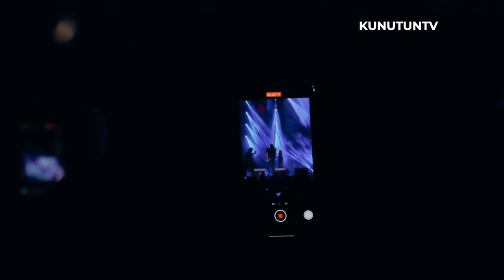MUSTAFA SANDAL TOSHKENTDA KONSERT BERDI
Ўзбек халқининг севимли турк хонандаси Мустафа Сандал Humo Arena муз саройида 4 декабрь куни концерт дастурини тақдим этди. Концертда хонанда ўзининг  Isyankar,  Pazara Kadar, Aya Benzer, Araba, Mod, Gel Bana ва бошқа хит ва янги қўшиқларини ижро этди.
Ўзбек мухлислари эса севимли хонандаларига жўр бўлишди.
Саҳнага чиққан тукр хонандаси мухлисларини "Canım Özbekistanım" деб қарши олди. Концерт дастури қандай ўтганлигини бизнинг видеода томоша қилинг.

Oʻzbek xalqining sevimli turk xonandasi Mustafa Sandal Humo Arena muz saroyida 4-dekabr kuni konsert dasturini taqdim etdi. Konsertda xonanda oʻzining  Isyankar,  Pazara Kadar, Aya Benzer, Araba, Mod, Gel Bana va boshqa xit va yangi qoʻshiqlarini ijro etdi.
Oʻzbek muxlislari esa sevimli xonandalariga joʻr boʻlishdi.
Sahnaga chiqqan tukr xonandasi muxlislarini “Canım Özbekistanım” deb qarshi oldi. Konsert dasturi qanday oʻtganligini bizning videoda tomosha qiling.